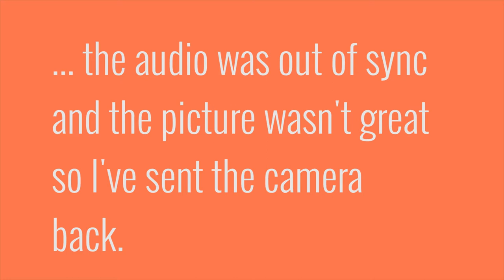TOYS TOOK OVER THE SHOP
Lukasz$/ VLOG_#014 -  In this episode I visit a fantastic toy shop Throwback Collectibles, the stock in the shop is entirely supplied by its owner's private toy collection. I cook a BBQ and attempt to review a action camera but got interrupted. I also stand on a roof top to review another camera. Enjoy!.